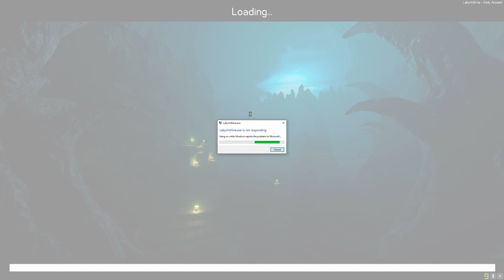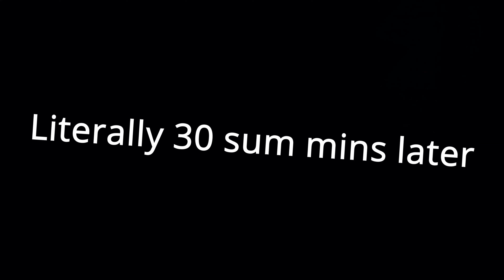Spooky Maze With Dah Boys...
Description- We didnt finish it. Plan on it though.
Labyrinthine

I use Epidemic to get my music :
Bender V Panda - Pandaraps